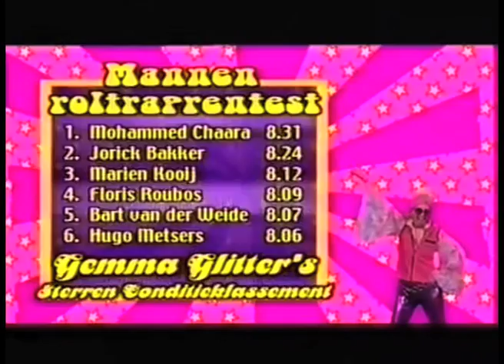Showreel Mohamed Chaara